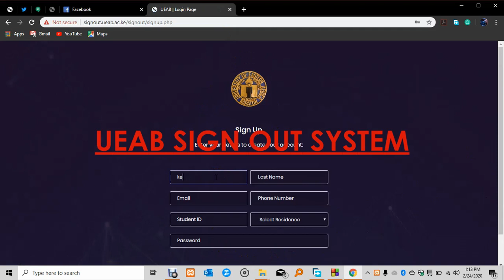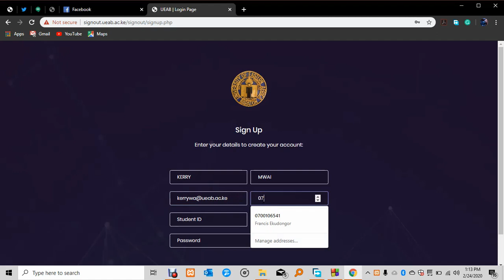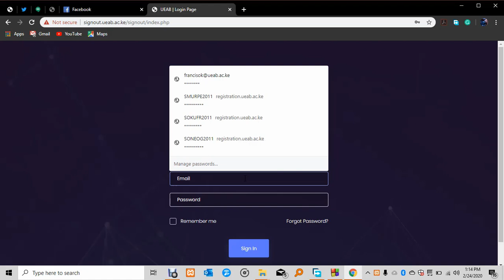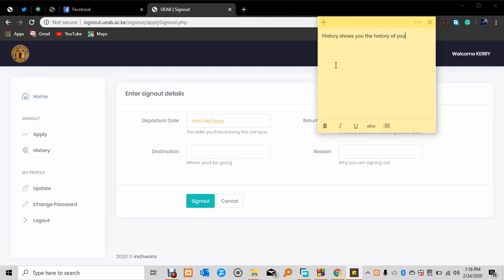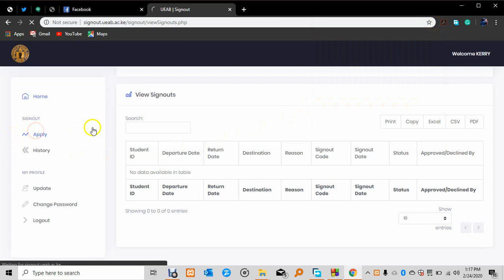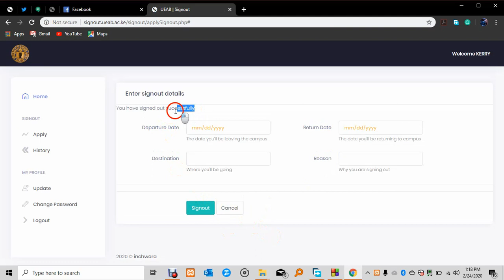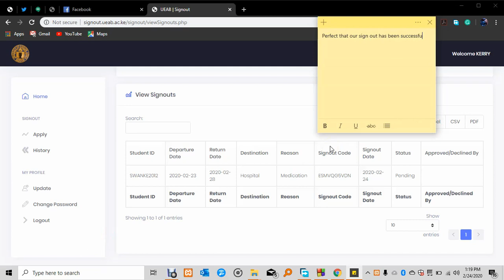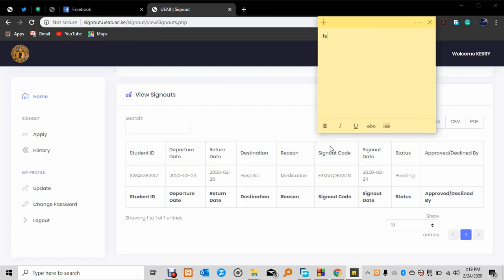HOW TO SIGN OUT UEAB SIGN OUT SYSTEM